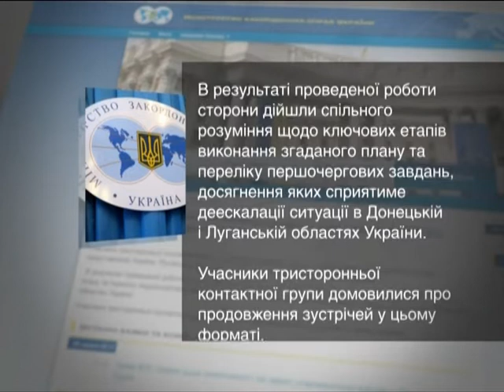Украина почти договорилась с Россией про мир на Донбассе